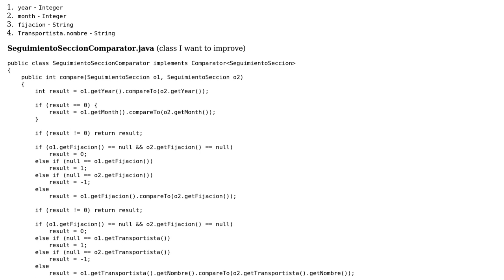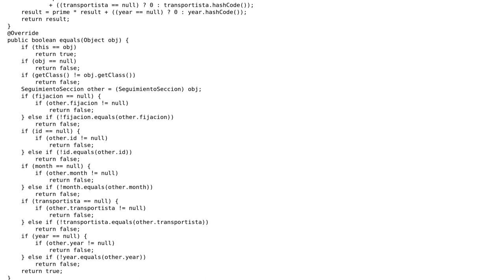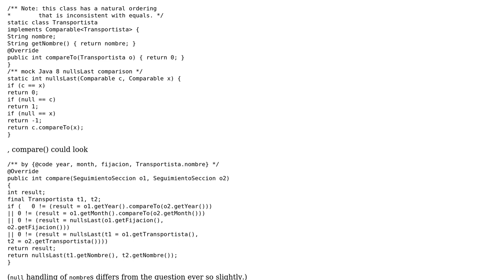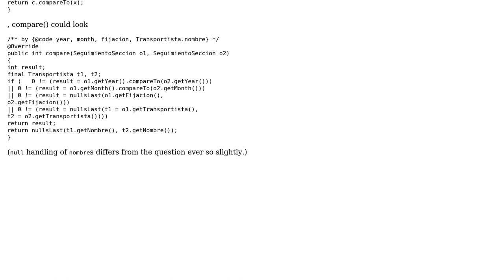Improving Custom Comparator.compare() method (2 Solutions!!)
Improving Custom Comparator.compare() method

With thanks & praise to God, and with thanks to the many people who have made this project possible! | Content (except music & images) licensed under CC BY-SA | Music | Images & others | With thanks to user rolfl user Jordi Castilla user greybeard and the Stack Exchange Network Trademarks are property of their respective owners. You are responsible for your own actions.